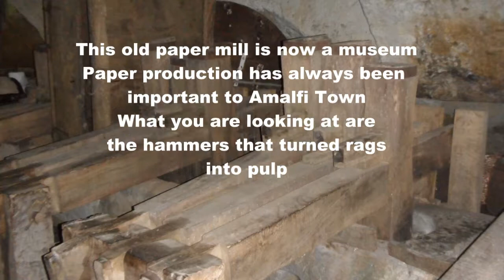Traveling in Italy Sorrento to the Amalfi Coast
Starting at the Town of Sorrento, then by bus to the Amalfi Coast.  There, visting the towns of Positano, Atrani aand of course, the Town of Amalfi.